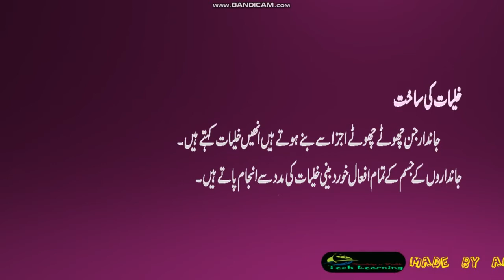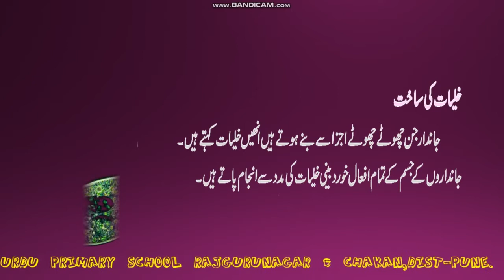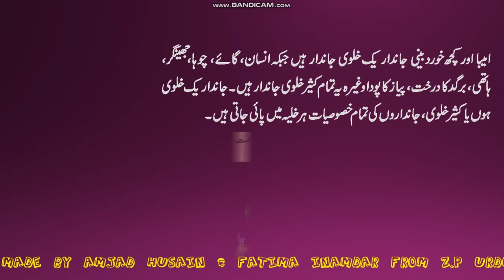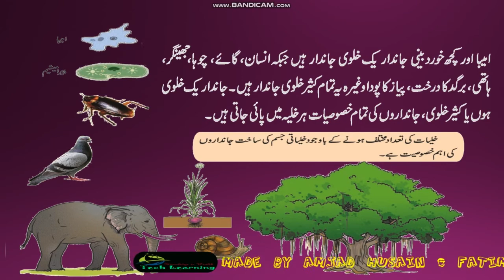Unit-2.The Living World,6/7 |A Cellular Structure|(STD-6th)🐠🐢🌿🌵 جانداروں کی دنیا 6/7 (جماعت ۔ششم)